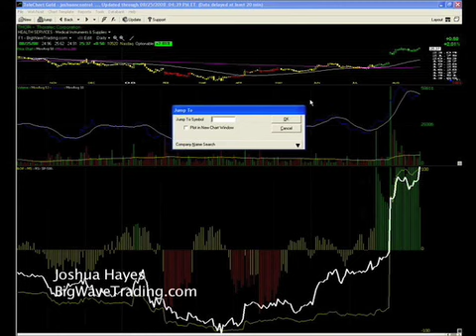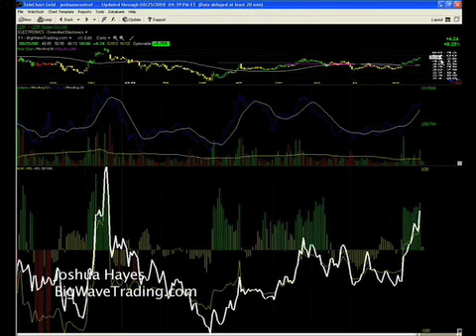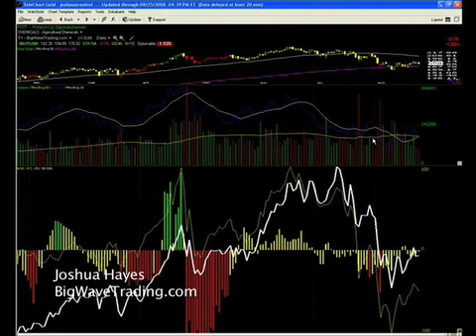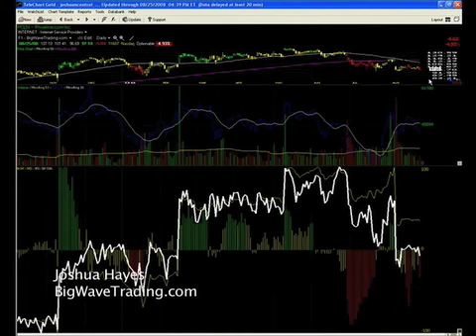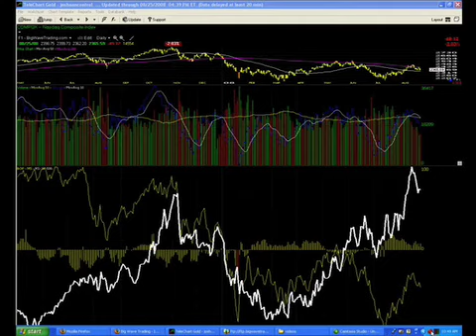Joshua Hayes - BigWaveTrading.com - Market wrap up for Monday, Aug 25, 08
See my market summary for Aug 25. Be sure to check out other videos and commentary at bigwavetrading.com.